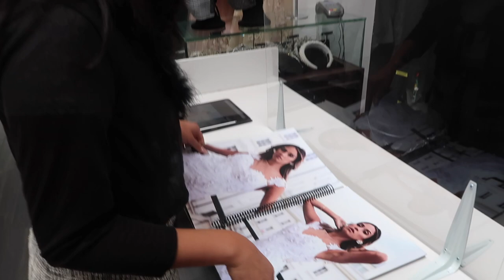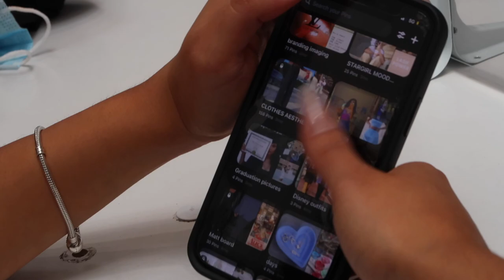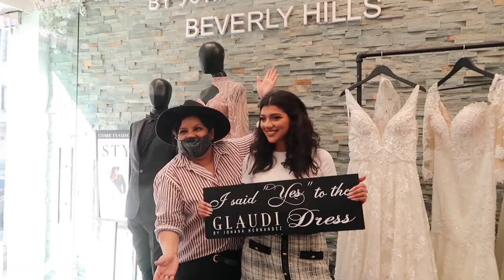trying on wedding dresses with me | wedding blog pt1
trying on wedding dresses with me for the first time:)

MY CODES:
-Public desire- SHANY15
-colourpop- 5shany
-miss Lola- SHANY
-Trendy wigs- SHANY30
-morphe: glamfam576